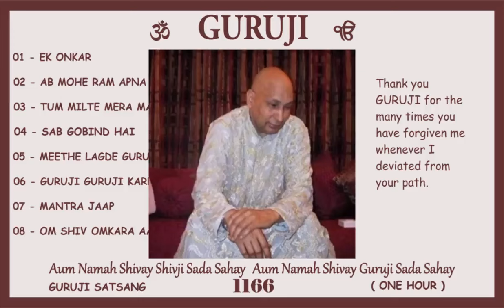1166 GURUJI SATSANG 1 HOUR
Thank you GURUJI for the many times you have forgiven me whenever I deviated from your path.
🙏🏻 💕  Jai GURUJI 💕 🙏🏻
🙏🏻 💕  Shukrana GURUJI  💕 🙏🏻